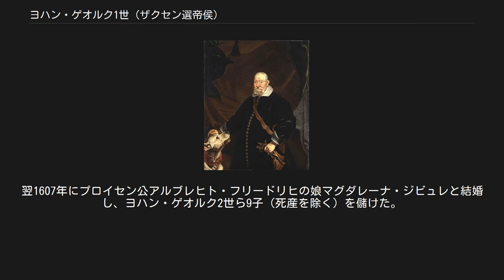ヨハン・ゲオルク1世 (ザクセン選帝侯)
ヨハン・ゲオルク1世（Johann Georg I., 1585年3月5日 - 1656年10月8日）は、ザクセン選帝侯（在位：1611年 - 1656年）。
クリスティアン1世とブランデンブルク選帝侯ヨハン・ゲオルクの娘ゾフィーの間の次男でクリスティアン2世の弟。
1611年、兄に子がなかったので選帝侯位を継承した。
 1618年にボヘミアでプロテスタントの反乱が起こり、三十年戦争が始まった最中の1619年の神聖ローマ皇帝の選挙ではフェルディナント2世に投票、皇帝に選出した。
宗派はプロテスタントだったが、ボヘミア王に選出されたプファルツ選帝侯フリードリヒ5世はカルヴァン派であり、ヨハン・ゲオルク1世はルター派で帝国の秩序保持を優先する立場から協力せず、フェルディナント2世からボヘミア北部のラウジッツ授封と引き換えにボヘミアへ出兵、ボヘミア平定に貢献した。
 しかし、戦後の1623年にフェルディナント2世がフリードリヒ5世から選帝侯位を取り上げバイエルン公マクシミリアン1世に与えたことと、ボヘミア領内のプロテスタント弾圧を進めたことから協力関係を断ち切り、ブランデンブルク選帝侯ゲオルク・ヴィルヘルムと共にプロテスタント勢力を集めて中立化した。
以後はフェルディナント2世の政策に反対する姿勢を取り、1628年にフェルディナント2世が傭兵隊長ヴァレンシュタインをメクレンブルク公に叙任したことと、1629年にプロテスタントを否定する復旧令（独: Restitutionsedikt）を公布したことに抗議、1630年のレーゲンスブルクで開かれた議会でヴァレンシュタインを罷免させた。
 同年にスウェーデン王グスタフ2世アドルフが北ドイツに上陸すると、当初はスウェーデンとは別にプロテスタント諸侯を中心とする第三勢力の構築を考え傍観していたが、翌1631年に皇帝軍司令官のティリー伯がマクデブルクの戦いで起こした惨劇に憤慨してスウェーデンと同盟を結び、ザクセンに侵略したティリー伯をスウェーデン軍と共に迎え撃ちブライテンフェルトの戦いでスウェーデン軍が皇帝軍を撃破したが、ザクセン軍は撃破されヨハン・ゲオルク1世は戦場から逃亡した。
戦後、グスタフ2世アドルフが南下すると秩序回復とスウェーデンの勢力拡大阻止からフェルディナント2世との和睦を主張したが退けられ、部下の傭兵隊長ハンス・ゲオルク・フォン・アルニム＝ボイツェンブルクを派遣してボヘミアを占領したが、1632年に皇帝軍司令官に復帰したヴァレンシュタインに説得されボヘミアから撤退した。
 撤退したとはいえスウェーデンとの繋がりは保っていたままだったため、皇帝軍にザクセンを荒らされるとグスタフ2世アドルフに救援を要請したが、リュッツェンの戦いでグスタフ2世アドルフが戦死、1633年にスウェーデン主導のハイルブロン同盟が結ばれるとプロテスタントに対する主導権を奪われたことに怒りスウェーデンから離れ、1634年のネルトリンゲンの戦いでハイルブロン同盟が敗北・崩壊すると皇帝に接近、1635年のプラハ条約でラウジッツの領有と次男アウグストのマクデブルク大司教就任を条件にフェルディナント2世と和解、1636年にフェルディナント2世の息子フェルディナント3世をローマ王に選出した。
 それからは皇帝側として戦ったが、スウェーデンからは裏切り者とされザクセンを略奪され、1636年のヴィットストックの戦いでヨハン・バネール率いるスウェーデン軍に敗北、1639年にスウェーデンの将軍レンナート・トルステンソンにケムニッツの戦いで敗れ、1642年にもスウェーデン軍に敗れ劣勢となり、1645年にスウェーデンと休戦、1648年のヴェストファーレン条約に参加した。
1656年に死去、長男のヨハン・ゲオルク2世が後を継いだ。
 1604年にヴュルテンベルク公フリードリヒ1世の娘ジビレ・エリーザベトと結婚したが、1606年に男子を死産して間もなく死去した。
翌1607年にプロイセン公アルブレヒト・フリードリヒの娘マグダレーナ・ジビュレと結婚し、ヨハン・ゲオルク2世ら9子（死産を除く）を儲けた。
 以降7子は成人になった。